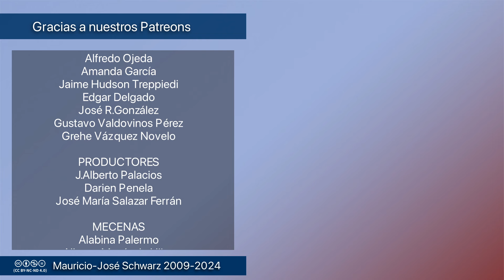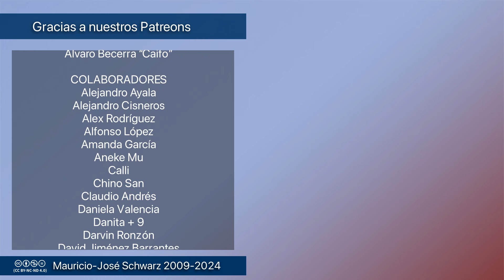Revista - ¿Le cuesta votos, le gana votos o todo lo contrario?